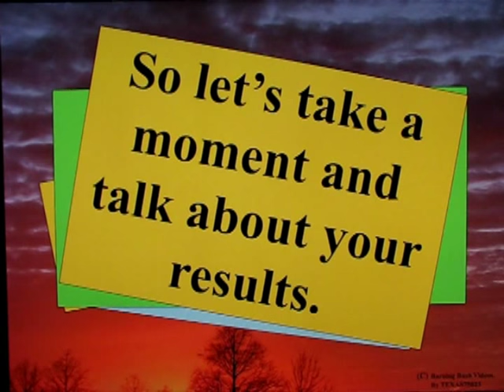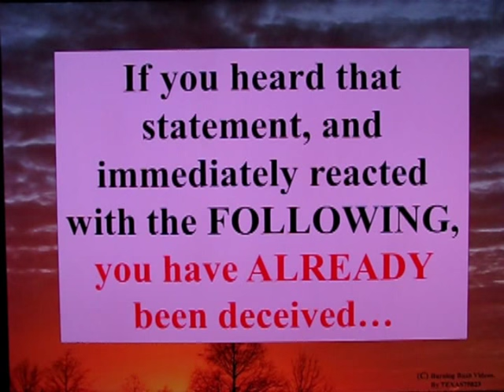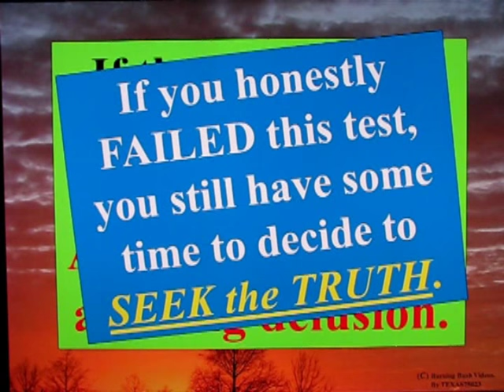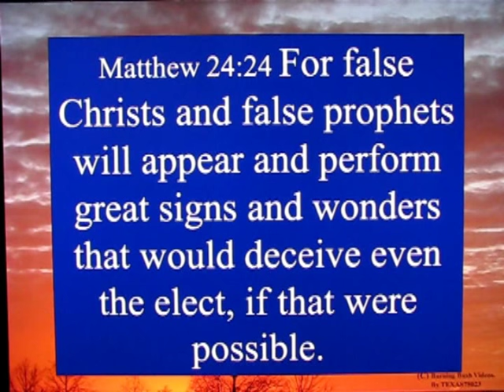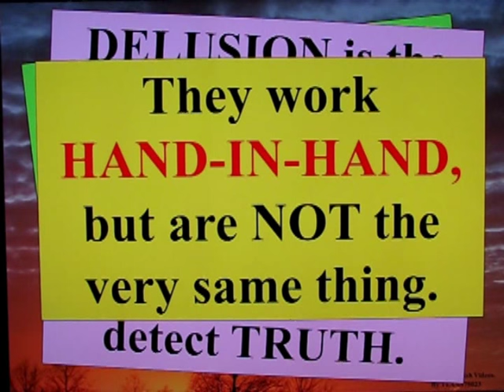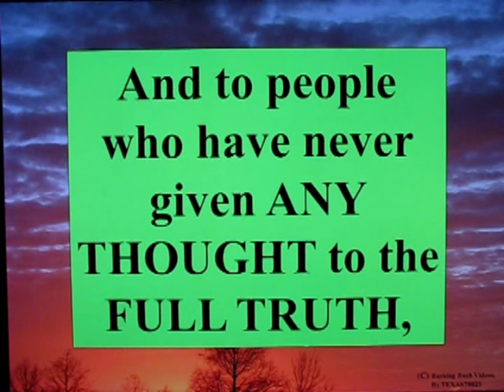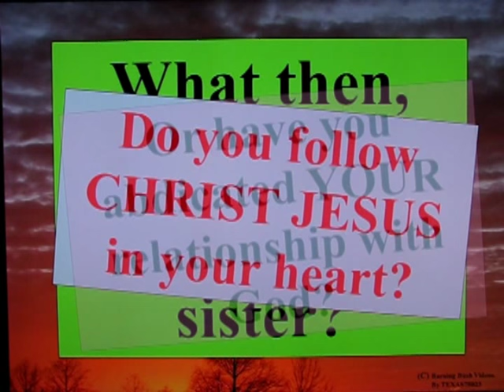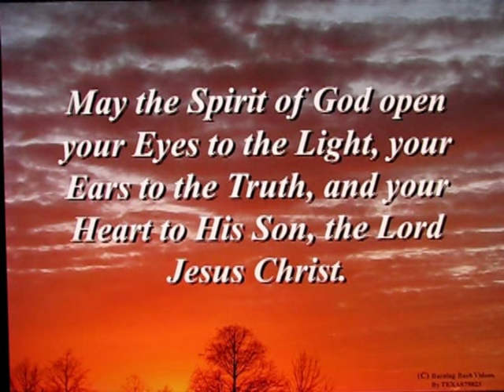What is the Strong Delusion - Part 3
In this video, I present a description of Theory #2, of what I believe might be the LIE associated with the Strong Delusion.